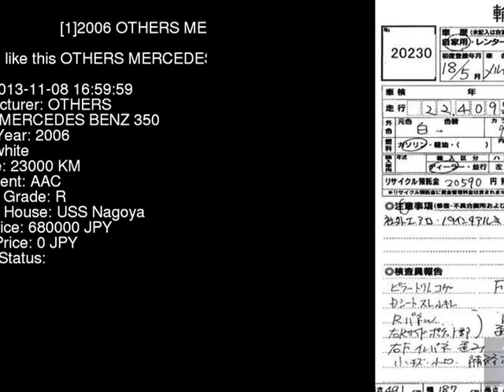2006 OTHERS MERCEDES BENZ 350 219356C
the Authority on JDMs since 2007!  . Details on this car from auction in Japan